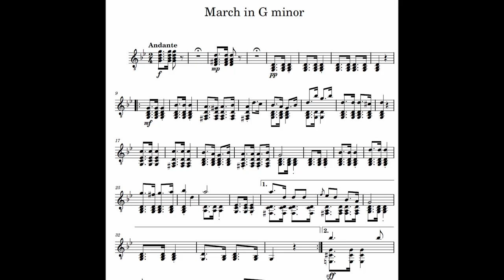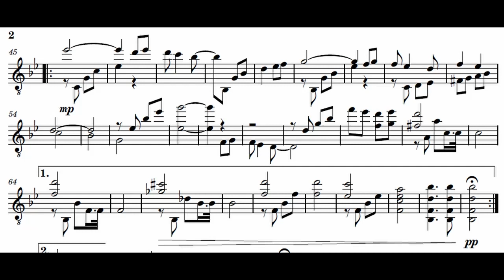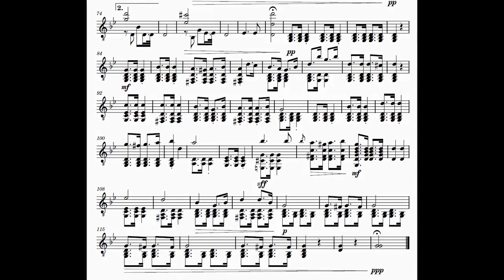Brian Croom, Op. 3 March in G minor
Composed and performed by Brian Croom.